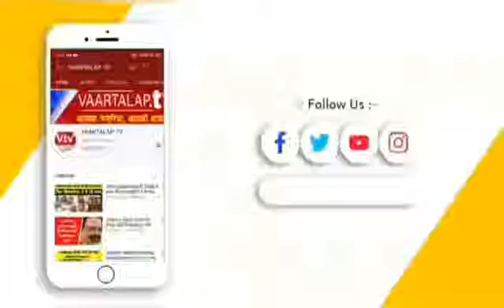अपहरण की साजिश रच रहे 25 हजार के इनामी समेत पांच बदमाश गिरफ्तार, पुलिस अब अपराध से अर्जित ...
नाम रत्न प्रकाश त्रिपाठी
स्थान आजमगढ़

अपहरण की साजिश रच रहे 25 हजार के इनामी समेत पांच बदमाश गिरफ्तार, पुलिस अब अपराध से अर्जित संपत्ति करेगी जब्त

Anchor : आजमगढ़ के मुबारकपुर थाना की पुलिस ने आज बम्हौर अंडरपास के पास पुलिया के समीप घेराबंदी कर 5 शातिर बदमाशों को गिरफ्तार किया जिसमें से एक 25 हजार का इनामी बताया जा रहा है। एसपी सिटी शैलेंद्र लाल ने बताया कि यह सभी वह बैठकर शहर कोतवाली के कुंदीगढ़ निवासी एक व्यक्ति के अपहरण की साजिश रच रहे थे। इनके पास अपहृत होने वाले व्यक्ति का रंगीन फोटो भी बरामद हुआ। बदमाशों के कब्जे से 3 असलहे भी बरामद किए गए हैं।
VO : पुलिस लाइन में सभी पांचों गिरफ्तार बदमाशों को मीडिया के समक्ष पेश करते हुए एसपी सिटी ने बताया कि थाना प्रभारी को सूचना प्राप्त हुई थी पांच बदमाश आपस में किसी बड़ी घटना को अन्जाम देने का मशविरा कर रहे। किसी के लड़के का अपहरण काफी लेने की बात भी कर रहे हैं। उक्त सूचना पर पुलिस टीम द्वारा अंडरपास के पास से गिरफ्तारी की गई। पूछताछ में अभियुक्त द्वारा बताया गया कि  अली अंसारी उर्फ छोटे सरकार मुहल्ला कुन्दीगढ़ थाना कोतवाली  का निवासी है, इसी का अपहरण करना था। यह व्यक्ति पैसे वाला है, जो शेयर मार्केट से ज्यादा पैसा कमाया और हाल में ही महिंद्रा थार गाड़ी खरीदा है। अपहरण करने के बाद कम से कम 7 से 8 लाख रुपये का डिमांड करते और जो मिलता आपस में बाट लेते। अगर अपहरण के बाद पैसा नहीं मिलता तो हत्या कर देते। गिरफ्तार लोगों में 25 हजार का इनामी मोनू उर्फ सारिक पुत्र मुबारक अली निवासी अलीनगर (कटरा) थाना गुबारकपुर, हमजा पुत्र अहमद शाहजहा निवासी रूम नं0 58 मोहल्ला जालंधरी पहाड़पुर थाना कोतवाली, मोहम्मद सलीम पुत्र मो. अतीक निवासी मुहल्ला बदरका थाना कोतवाली, मो. कैफ पुत्र नसीम निवासी फ्रेन्ड्स कालोनी मुहल्ला बदरका थाना कोतवाली, अमन पुत्र नसीम निवासी मुहल्ला कुन्दीगढ़ थाना कोतवाली हैं।

बाइट शैलेंद्र लाल एसपी सिटी आजमगढ़